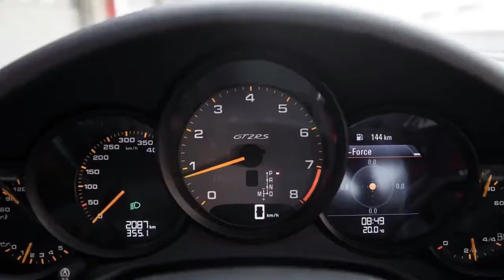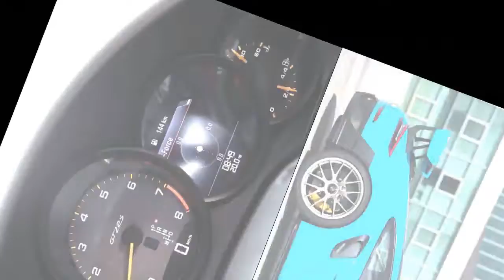Tires The Unfair Advantage Porsche 911 GT2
execution auto lap times are prime grain for automaker promoting offices—simply witness the free for all that happens when somebody sets another Nurburgring Nordschleife record. In any case, the tires utilized by the autos that post these laps once in a while cloud the genuine picture.

Automakers tend to work in conjunction with tire organizations to create demonstrate particular tires for elite vehicles. Some of the time they pick more than one brand of tire. Take the 991.1-age Porsche 911 GT3, which came fitted with Porsche-particular adaptations of the Michelin Pilot Sport Cup 2 or Dunlop Sport Maxx Race. (It was a lottery whether your 475-hp two-seater accompanied the Dunlops or Michelins.) Both "streetable track and rivalry" tires, as the TireRack depicts them, forfeit tread life and wet-climate capacity in return for faster laps.

A few producers let purchasers pick between either a track-arranged tire or a street and-rain-accommodating setup. That is the situation with any semblance of the Ford Focus RS, Aston Martin V12 Vantage S, and McLaren 570S. Now and again the decision is free; at times the purchaser needs to pay a premium for the stickier tire. The key is that all are OEM tires fitted to the wheels previously the auto leaves the manufacturing plant, and all are recorded in the request direct/online configurator or in the applicable dealership's mechanized requesting framework.

This isn't generally the case with test autos the media employments. In late tests by two unique distributions, the three best completing autos in one test and two of the three snappiest autos in another comparo wore tires that don't appear to be accessible, in any event today, from the production line.

One is the Ferrari 488 GTB. I found no place in Ferrari's online configurator, merchant value guide, or merchant arrange control where you would spec be able to a track-centered tire. Furthermore, TireRack's site doesn't list the Michelin Pilot Sport Cup 2 "K1" (Ferrari-spec tire) as an OEM tire for the 488. I called a Ferrari dealership and it affirmed there is no discretionary track tire for the 488. In the event that a client needs that stickier elastic, the dealership is upbeat to arrange a set through its parts office and introduce it after the auto touches base from the processing plant.

The never again delivered Ferrari 458 Speciale accompanied the "K1" Cup 2 tire, yet the 488 GTB is fitted with either Pirelli P Zeros or Michelin Pilot Super Sports when it leaves Italy. Be that as it may, those weren't the tires that were on the turbocharged, mid-motor Italian when it ran lap times for different magazines in 2016 and 2017. It's a similar case with the Porsche 911 Turbo S and Acura NSX—you can arrange stickier tires from TireRack or through the merchant, however the autos don't leave the industrial facility with the track-accommodating tires.

Another auto is the Mercedes-AMG GT R, however the story varies somewhat. Mercedes sent that auto to late track correlations with an alternate variation of its standard Michelin Pilot Sport Cup 2s. Rather than the Mercedes-Original (MO) assignment, these were stamped "TPC," which is an OEM assignment for General Motors—this AMG GT R wore the OEM tires for the Corvette Z06 and Corvette Grand Sport with the track-situated Z07 bundle. GM's rendition of the Michelins is more dry-climate centered than Mercedes' is. The TPC tire is additionally 10 millimeters more extensive front and raise—and, inquisitively, a run-level outline.

I have no issue with Mercedes offering the GM-spec tires, however it's not clear how a purchaser really gets the engaged Corvette tires straightforwardly from the OEM. A companion of mine might want to spec the stickier tires on a GT R he is requesting however he can't make sense of how precisely. The gooey elastic isn't recorded online on the Mercedes-Benz USA site, it doesn't show up in the official merchant arrange direct, and my neighborhood Mercedes-Benz dealership can't discover it in its requesting framework for the GT R. In any case, a contact at Mercedes disclosed to me the alternative will be included soon and that the request code and valuing aren't yet settled.

Automakers will continue playing this tire diversion as long as it benefits them. In a perfect world, analyzers should request that any tire that is fitted to an auto for a test is accessible on the auto when it leaves the processing plant. However, since auto organizations are permitted to fit whatever elastic they need as long as it's road lawful, we'll simply need to watch out for con artist tires.